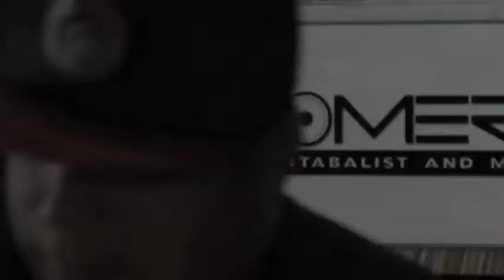DJ Boomer Studio Cut Session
DJ Boomer Studio Cut Session video features CFM and Las Vegas Model Lori, highlights skills and abilities to scratch and mix a record